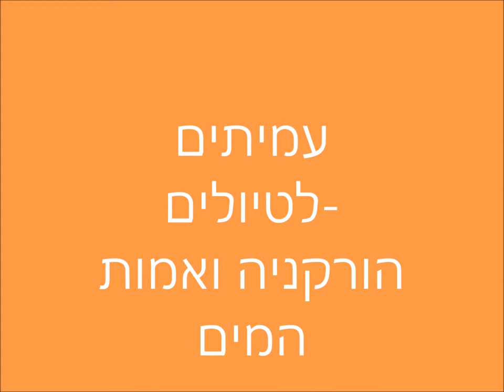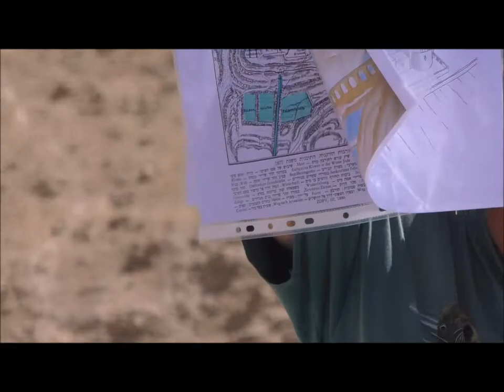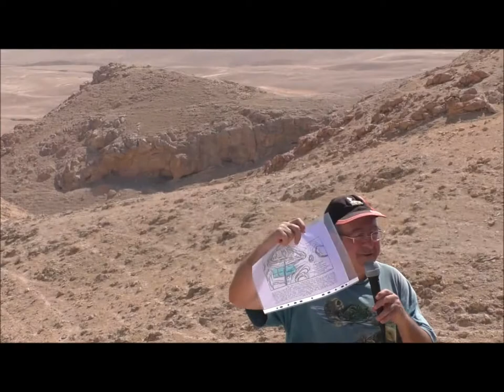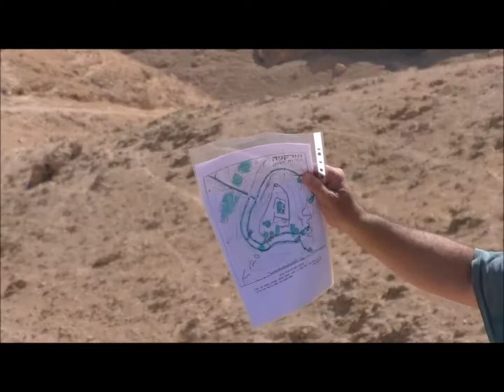1835-'עמיתים לטיולים' -י"ח תשרי תשע"ט-הורקניה ואמות המים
1835-'עמיתים לטיולים' -י"ח תשרי תשע"ט-הורקניה ואמות המים